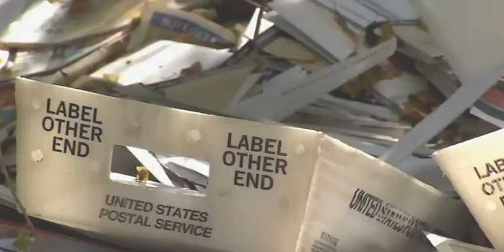Postal Worker Caught Dumping Mail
A postal worker in Georgia is video taped dumping mail in a ditch.